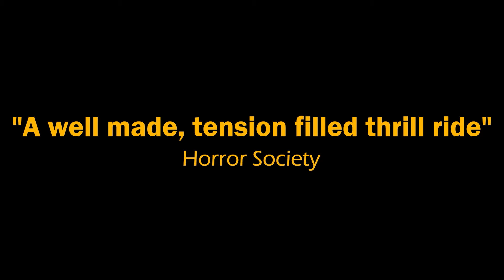Deadly Revisions Trailer 2023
The official trailer for the new "Director's Cut" released by Indie Rights Movies.